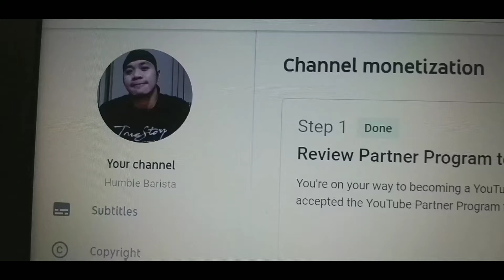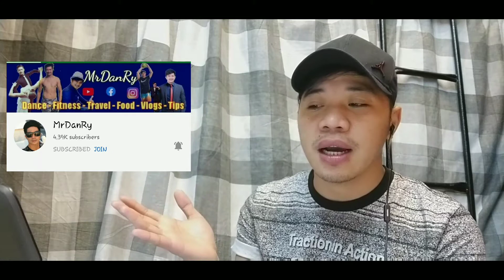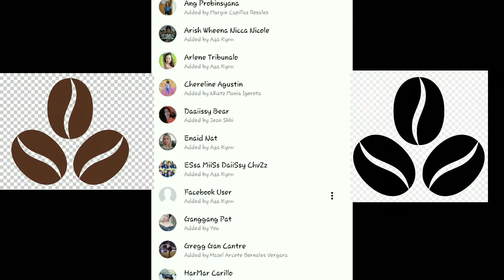Thank you so much Humbles|Humble Barista